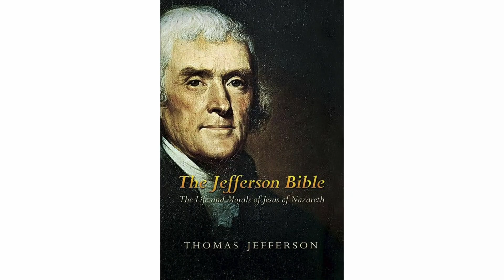In Jesus Christ | October 29, 2023